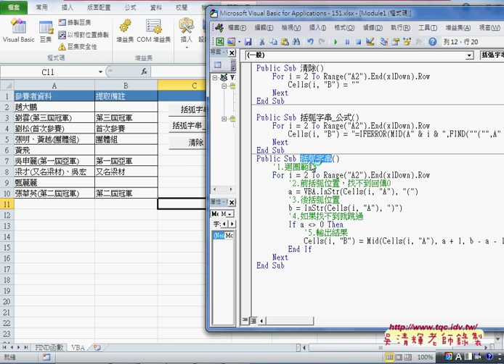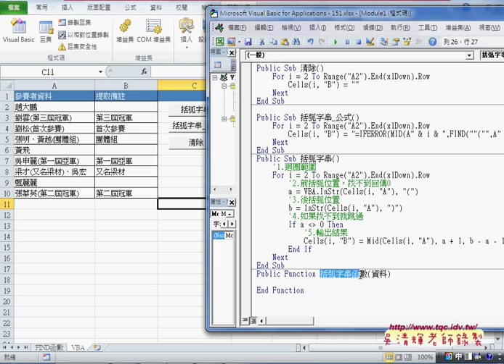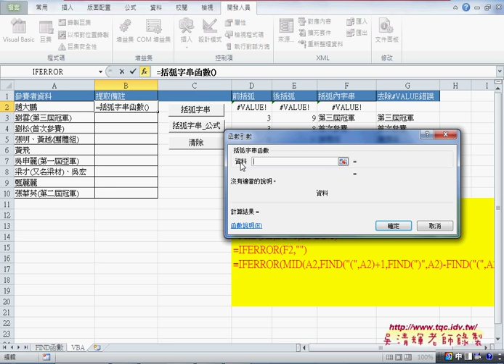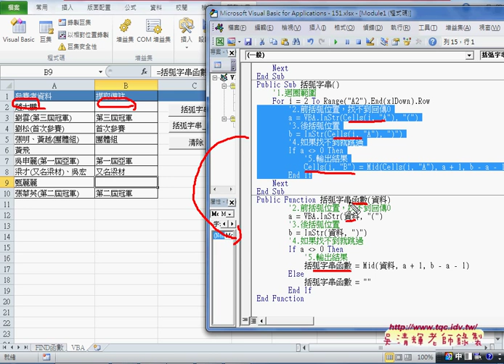05 如何將VBA改為自訂括弧字串函數